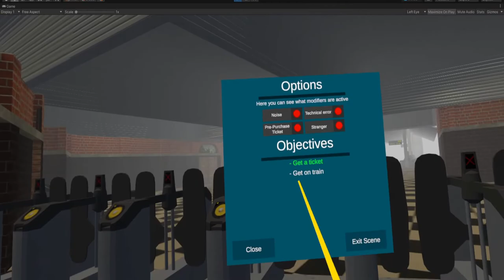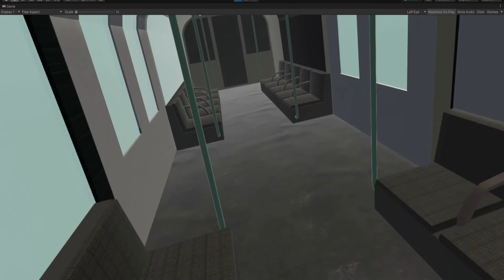VRAA - Virtual Reality for ASD induviduals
Short summary of a coping and traning tool made for people with ASD (by people with ASD), to empower them in the daily life.